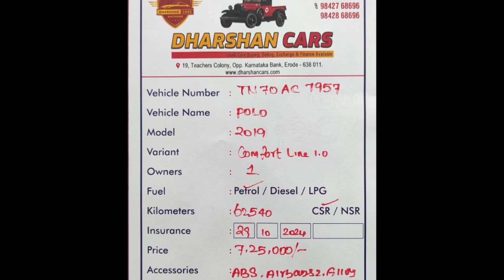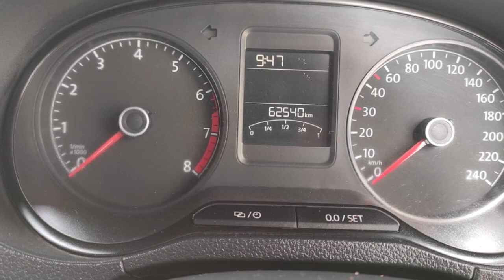Volkswagen Polo Used Car Sales, In Tamil Nadu India, Bala Car Sales, Buying Online Service,